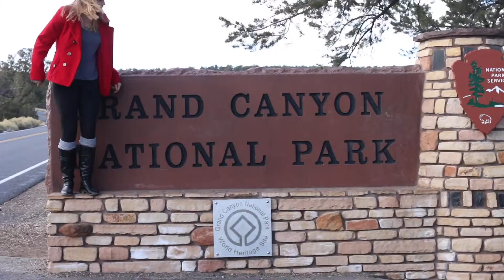The Grand Canyon (Travel Vlog)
A Travel Vlog of a road trip to the Grand Canyon in Arizona (including a stop at Horseshoe Bend)